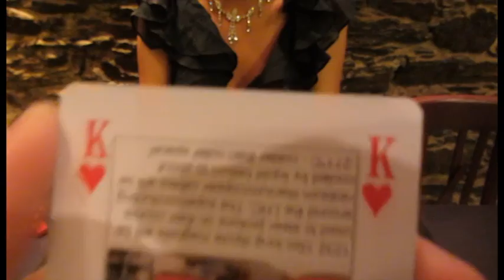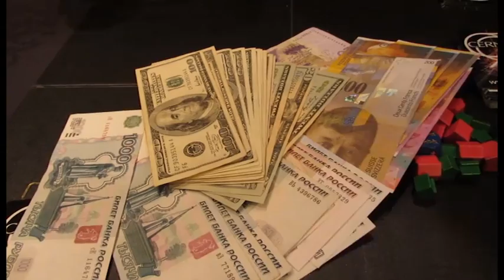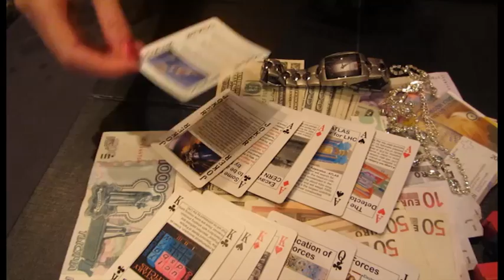Poker Face Lady Gaga Cover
Poker Face Lady Gaga Cover Funny video. Another funny video from Audreaction youtube channel.